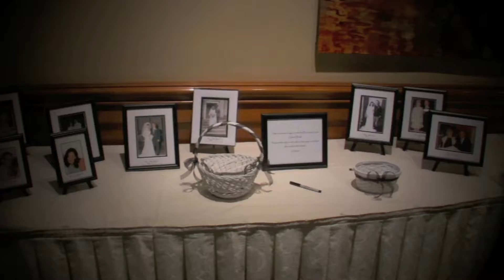Wedding Weekend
ORIGINAL UPLOAD: August 29, 2009

I brought my Canon HF100 around with me during the wedding weekend. These are the highlights.
Friday- Ceremony Rehearsal
Saturday- Rehearsal Dinner
Sunday- Wedding and Reception

Shot in 30p, mostly in Auto Mode, but some Cinemode for the darker stuff.

Song: "Love Like Rockets" by Angels & Airwaves